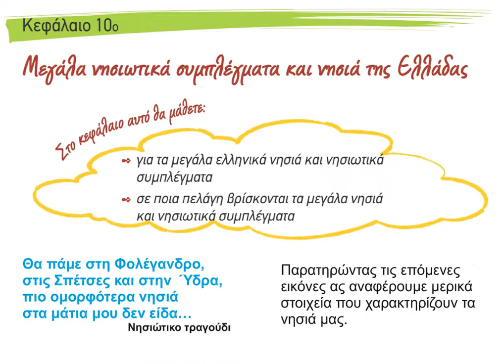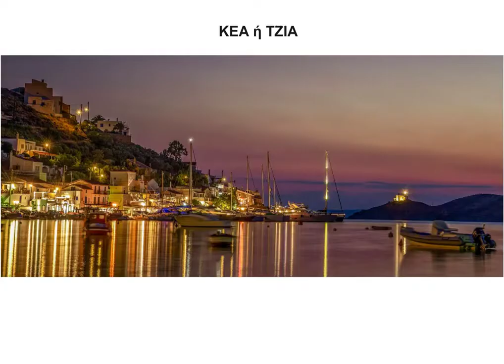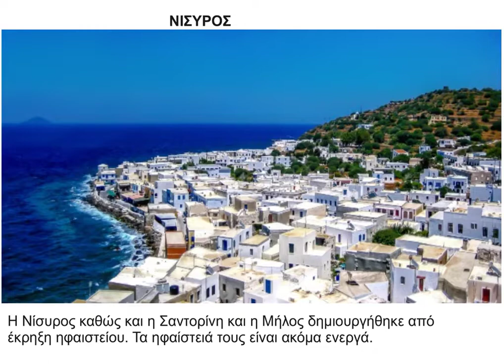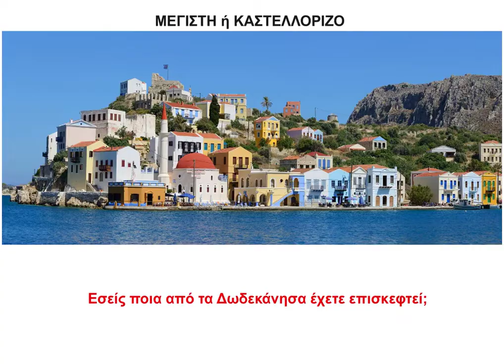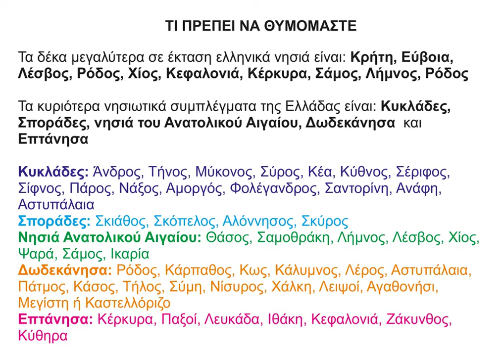9 Μεγάλα νησιωτικά συμπλέγματα και νησιά της Ελλάδας